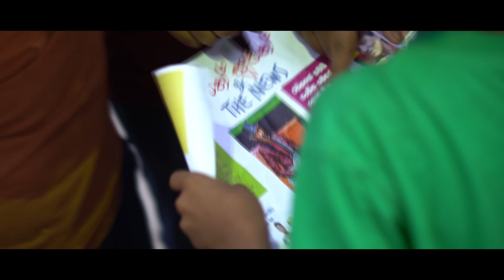Ira Wenaswela - Sarith Surith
Artist - Sarith Surith
Lyrics - Jagath Jayawardena
Video Director - Sagara Balasuriya